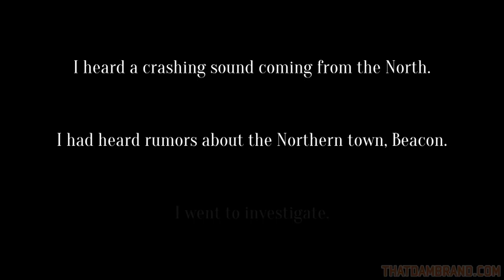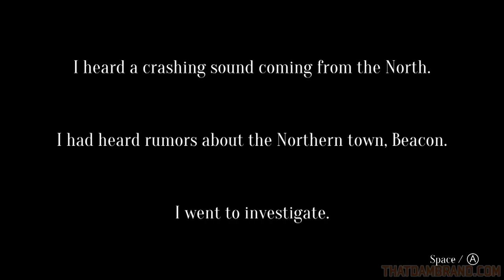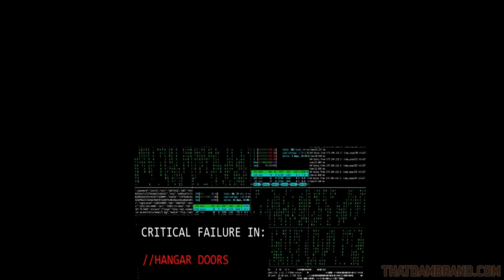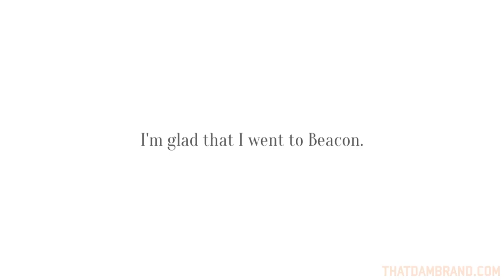The Town of Beacon Walkthrough (Non-secret Ending) | ThatDAMBrand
In this video, Matthew plays indie game "The Town of Beacon" but doesn't get the secret ending.